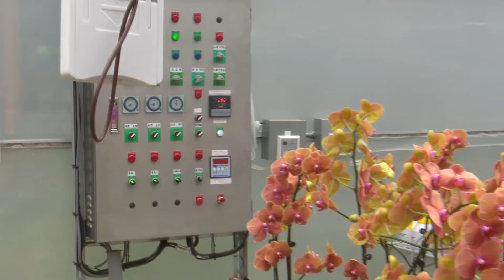Producción de flores y su situación en el país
A continuación, la Ing. Agr. Maria Angélica Centurión describe la situación de la producción florícola en el país.